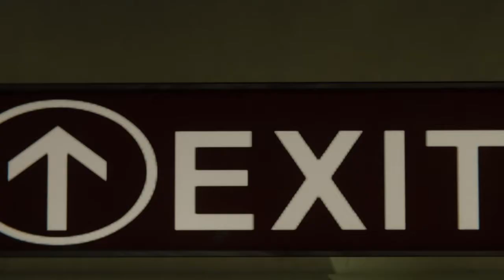Spider-Man PS4 (The Heist DLC) Pursuing The Truth | Walkthrough Part 4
spider man ps4 the heist dlc walkthrough part 4 no commentary gameplay. this video will have a mission called pursuing the truth and we will do some free roam missions.

●Discord● request in comments section bellow to join